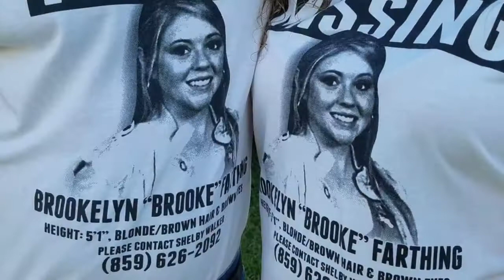UNSOLVED SUNDAY || Brookelyn Farthing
Case #3. Brookelyn was last seen in Berea County, Kentucky on 6/22/2013.